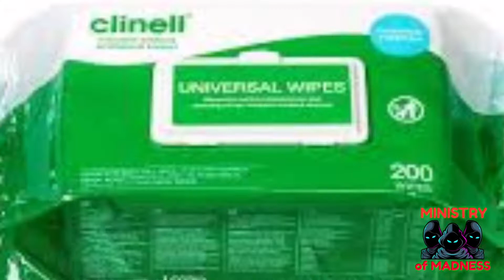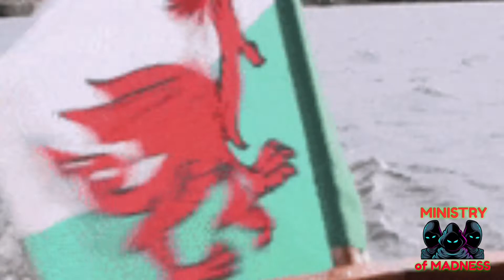TOTAL MELTDOWN LIVE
Henry krinkle meltdown